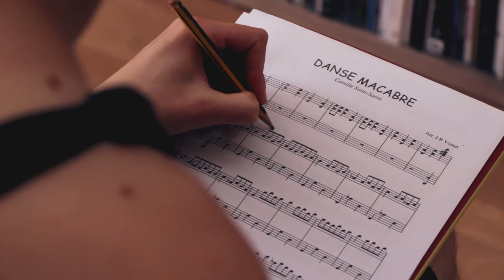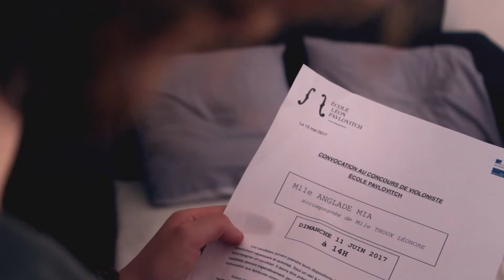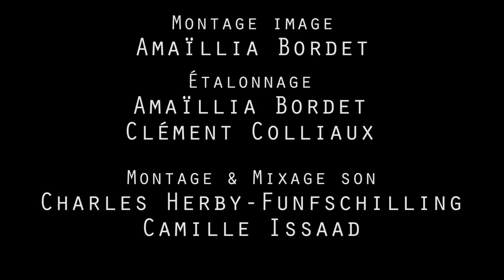MV48H2017 - Equipe 21 - La cinquième corde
Thème : Le mot de trop
Contrainte #1 : le prénom Léon
Contrainte #2 : une notion de glycine